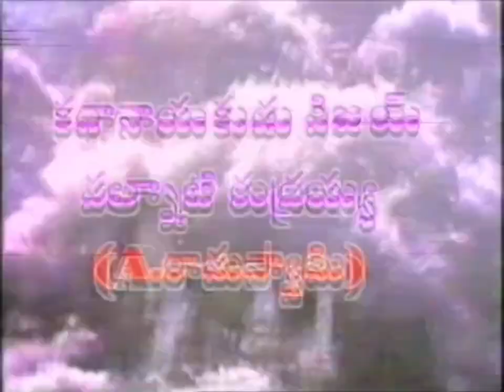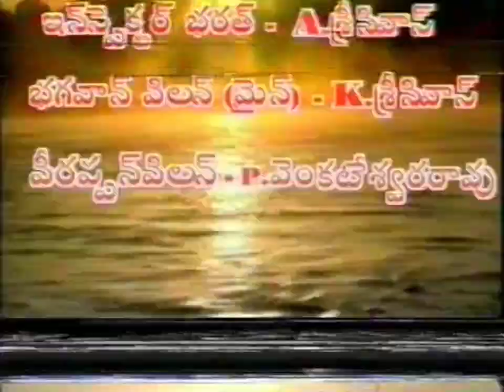పల్నాటి రుద్రయ సాంఘిక నాటకం 2002 రామానుజపురం (use earphones 🎧) Palnati rudrayyya samgika naatakam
Palnati rudrayya drama